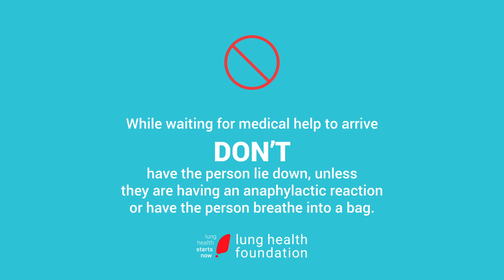You Could Help Save a Life – Learn the Signs of an Asthma Attack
Over three million Canadians have asthma and every year, tens of thousands of Canadians visit the emergency room for asthma attacks. At Lung Health Foundation, we’re working to ensure that no one loses a loved-one to asthma. If you know a loved-one with asthma, learn the signs of an asthma attack and how you could help save a life.

The Lung Health Foundation’s certified respiratory educators offer free, personalized help. Chat online or call toll-free 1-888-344-LUNG (5864).